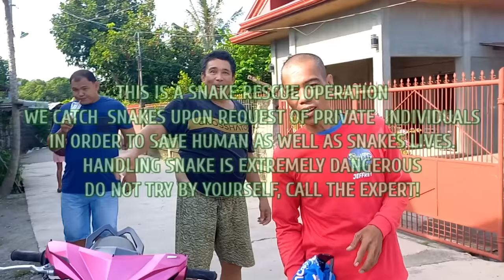MISIS KAMANDAG MAS MATINIK SA COBRA | DALAWANG COBRA SA STA. MARIA PANGASINAN | JTG Kamandag